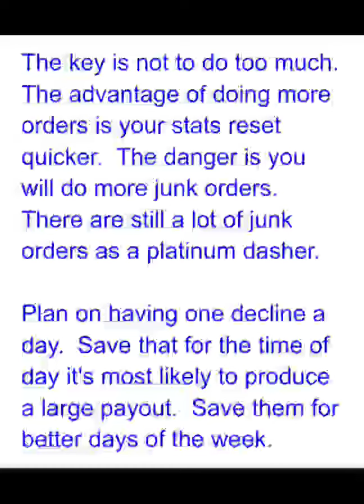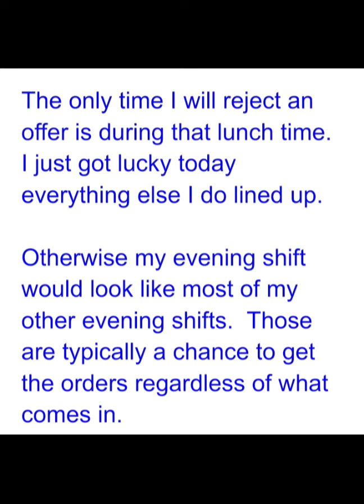Maintaining Doordash Platinum Status: Step 2.